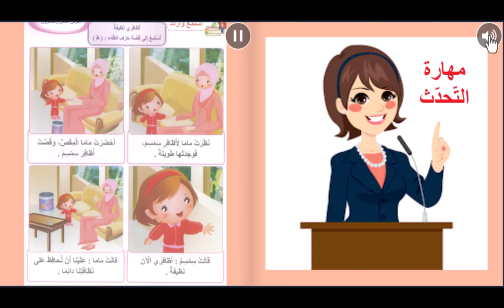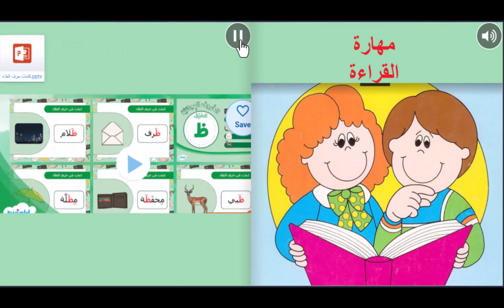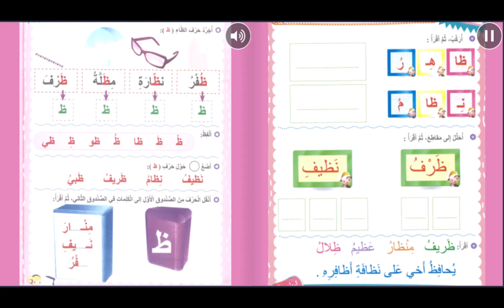حرف الظّاء - اللغة العربية - روضه ثانية - المعلمة رويدا مشربش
درس حرف الظّاء

توضّح هذه المادة الفلميّة الّمهارات الّتي سيتعلّمها المتعلّمون أثناء دراستهم لحرف الظّاء، تبدأ بمهارة الاستماع لقصّة حرف الظّاء بعنوان "قصّة حرف الظّاء" فيجيب بدوره على أسئلة الفهم والاستيعاب، وإعادة سرد القصّة بلغته الخاصّة وبلغة عربيّة سليمة قدر الإمكان.

أمّا عن مهارة التّحدث سيُعرض على المتعلّم صورة لوحة حرف الظّاء ويقوم بدوره بالتّحدّث والتّعبير عمّا يشاهد.

مهارة القراءة توضّح كيف يمييز المتعلّم بين اسم الحرف وصوت الحرف بالسّكون وبالمد القصير (ظَ، ظُ، ظِ) والمد الطّويل ( ظا، ظو، ظي) وكيفيّة تجريد حرف الظّاء من الكلمات، والتّدرّب على قراءة بعض الكلمات البسيطة، والقيام بمهارتي التّركيب والتّحليل.

مهارة الكتابة من خلال تلوين حرف الظّاء، وكتابة حرف الظّاء بالطّريقة والاتجاه الصحيحين.

رويدا مشربش